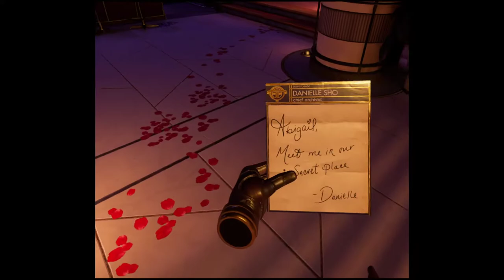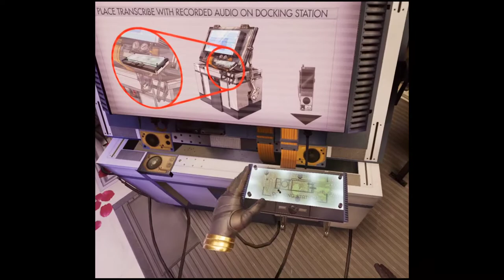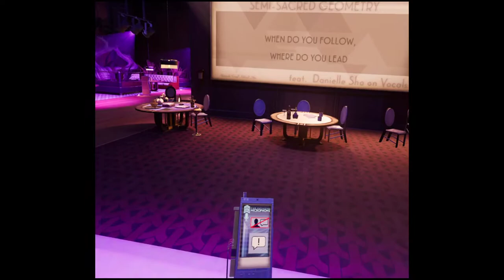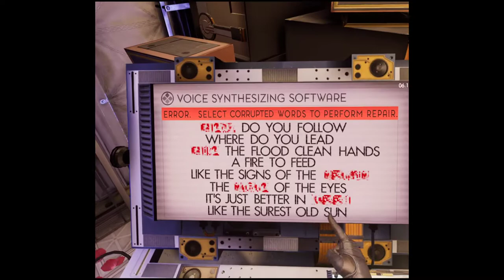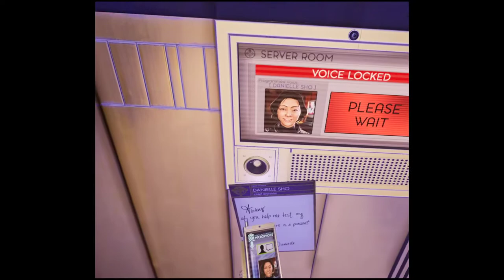Prey: Typhon Hunter [3F] Yellow Tulip // Voices & Echoes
A really easy one to finish up the escape rooms.

I guess I enjoyed these, but they were all pretty thin, and it definitely felt like an add-on (or abandoned full game) to something else. Which I guess makes sense, since it basically was. Can't say I recommend playing this, but if it's a dollar, why not?